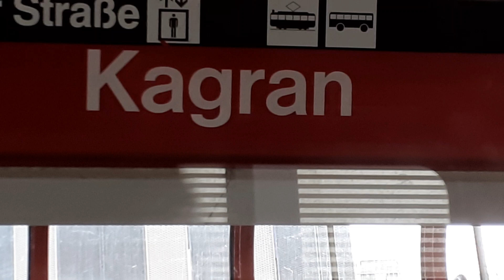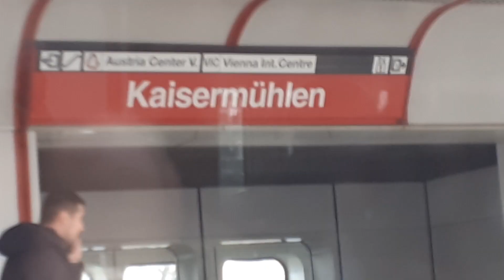U1 Mitfahrt Aderklaaer Straße nach Stephansplatz (U-Bahn Wien Type U11; 2244 + 2227 + 2240)(3)